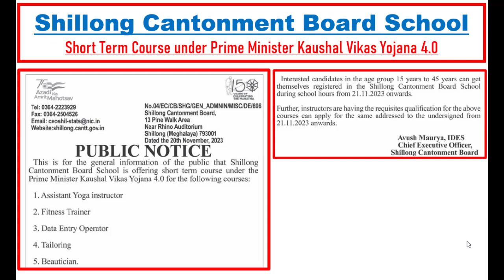Shillong Cantonment Board School: Short Term Course under Prime Minister Kaushal Vikas Yojana 4.0